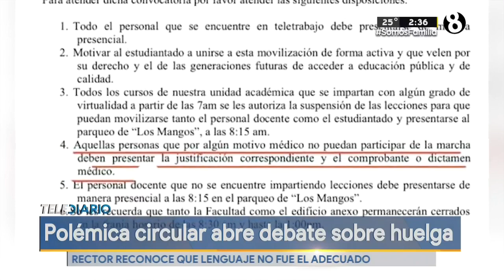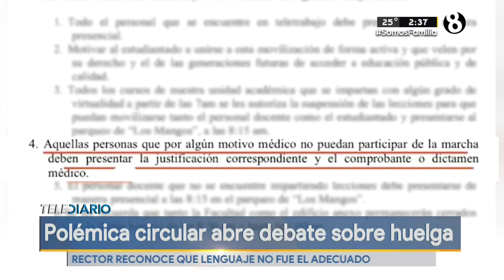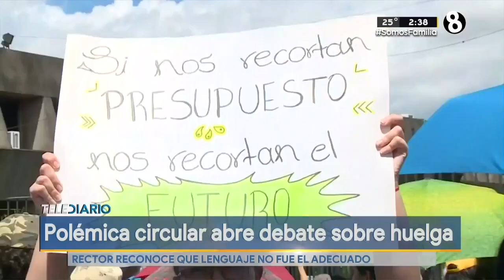Rector de UCR hace llamado de atención por polémica circular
Rector reconoce que lenguaje no fue el adecuado.